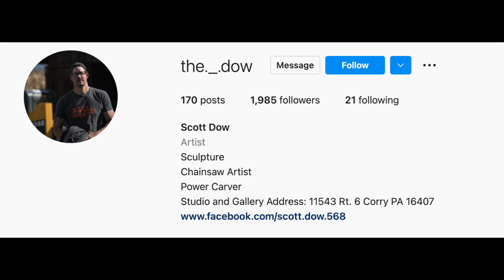2022 BVACF Featured Artist - Patrick Armstrong (Full Length Film)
The 2022 featured artist for this year's Beulah Valley Arts & Crafts Festival is wood sculptor Patrick Armstrong. In this film, learn about Patrick's life, connection to Beulah, sculpting process, and artistic influences. See an exhibit of his work at the 2022 Beulah Arts & Crafts Festival, August 6th - 7th.